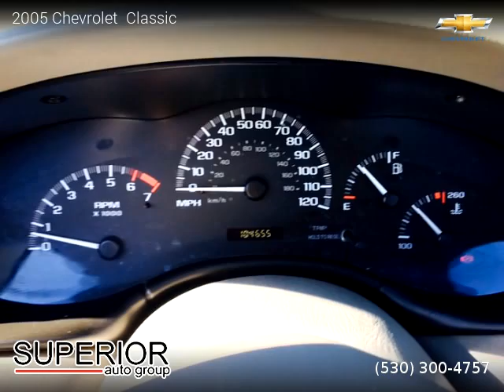2005 Chevrolet Classic - Superior auto group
Clean title, 104,617 miles, Automatic, Summit White exterior, Sedan, FWD: Front Wheel Drive, 4 doors, 4 cylinders, Gasoline, MPG City 25 and 34 in Hwy.